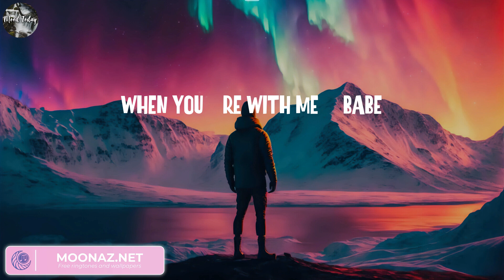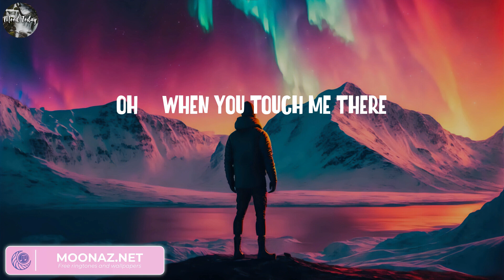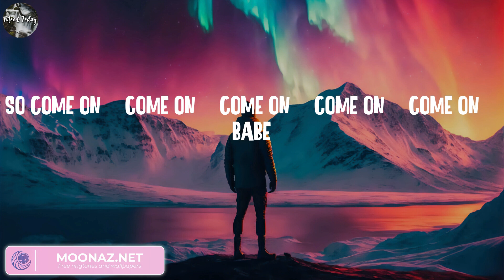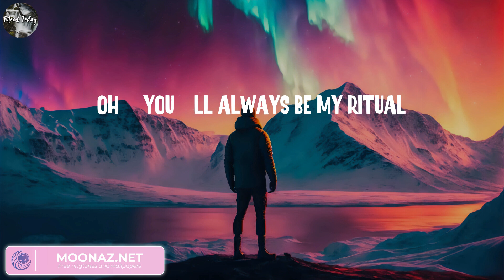Tiësto - Ritual (Lyrics) || Ariana Grande, Avicii, Alan Walker..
Lyrics:
Too high, too deep
It's you, it's me
Too wired to sleep, oh, yeah
One thing to need
Three words, I speak
When you're with me, babe
Oh, come on, come on
However I act, you know how much I care
You know what I want, now meet me if you dare
Love on the run, love on the run, run
Do anything to be there, be there
And I'll always say your name like a prayer
Oh, when you touch me there
Oh, you'll always be my ritual
Always, love you all through the night and
Be there when the sun is rising
You worship me
Beneath the sheets
Our love unique, and even when
You leave my bed, you're in my head
You're all I need
So come on, come on, come on, come on, come on, babe
Oh, love on the run, love on the run, love on the run, babe
Oh, anywhere, be there, with you
I'll always say your name like a prayer
You'll always be my ritual